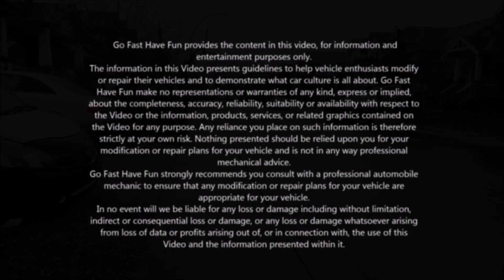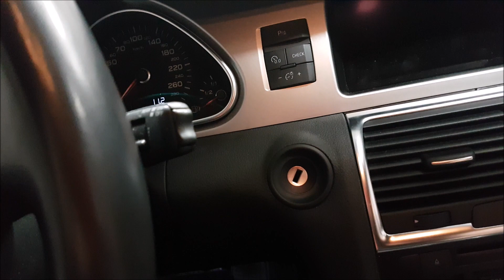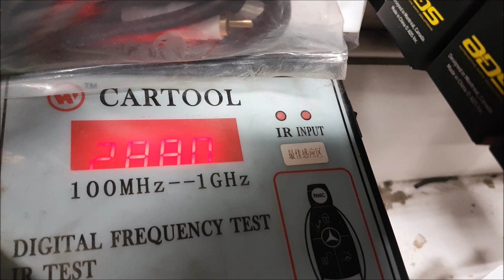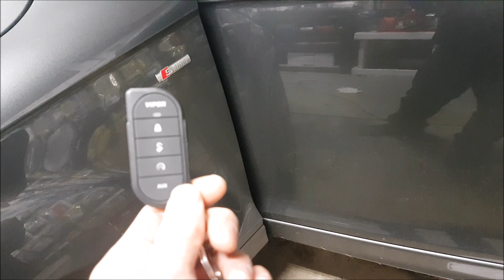PREVENT/ Stop Relay Attacks | AnthonyJ350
We take auto theft seriously and Relay Attacks are the newest form of auto theft.  Thieves are now able to take proximity key signals and amplify the signal in order to gain access and typically steal the vehicle.  In this video we talk about the relay attack, what it is and how you can protect your vehicle.

About AnthonyJ350

Canada